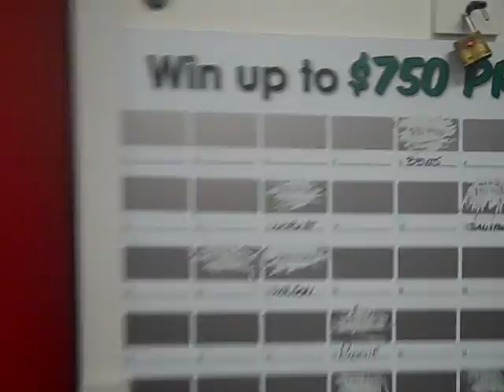The goal of the Non-Commissioned Auto Soutions Providers at Frank Myers Auto Maxx is to show YOU how to drive home in a nicer, newer car with little or no money down...even with less than perfect credit!

Visit them TODAY at 4200 North Patterson Avenue in Winston-Salem, NC 27105, Call them at or read what other people are saying about Frank Myers Auto Maxx in Winston-Salem, NC by visiting